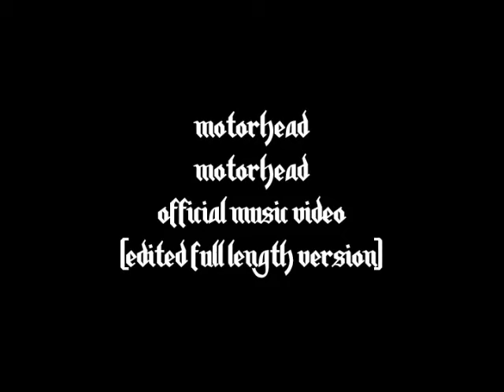Motorhead - Motorhead (Remastered full length official music video)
BEST QUALITY AVAILABLE

Motorhead remastered official music video by Motorhead, from the album Motorhead, released in 1977.

Video Source: "The Best Of Motorhead" DVD (2002),  reissue of "Deaf Not Blind" VHS (1986). This is the only music video exclusive to the DVD version.
Audio Source: Motorhead - Remastered & Expanded (2001)

Edited with Windows Movie Maker and Avidemux by BigDaddyAEL1964

BAND LINEUP
Ian "Lemmy" Kilmister – bass, lead vocals
"Fast" Eddie Clarke – guitar, backing vocals
Phil "Philthy Animal" Taylor – drums